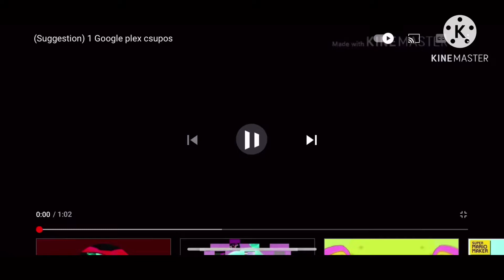35 Very Unlimited Csupos